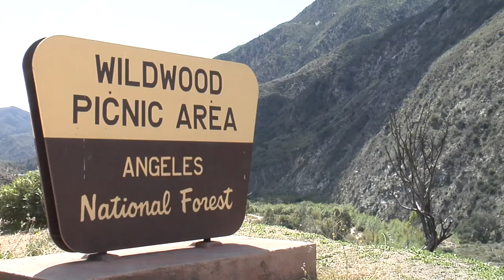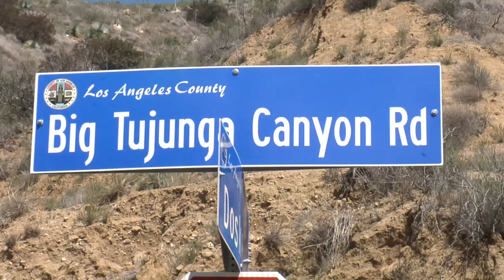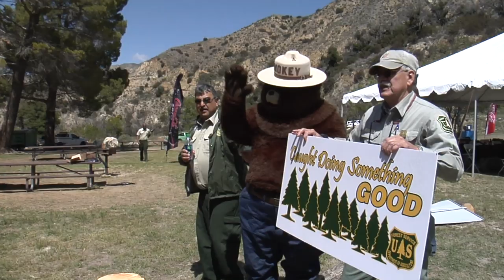Invasive Species & Restoration: A Day with Coca-Cola, National Forest Foundation and Other Partners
Invasive plants are outcompeting native vegetation on our national forests. Katie VinZant, a biologist on the Angeles National Forest, explains how partnerships are increasingly important in our weed removal efforts.